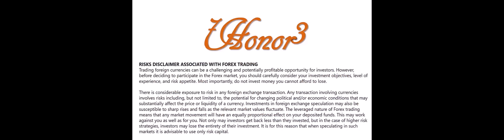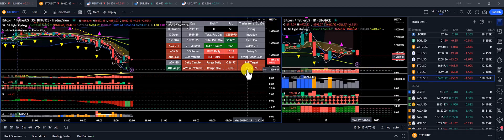20221227 Stock Indice Close Review TradingView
TradingView

FOREX 1.0, FOREX Foundations - Bootcamp - Introductory Course to FOREX Trading

FOREX 2.0, FOREX Advanced Course – Multi-Level Strategies Course to FOREX Trading

FOREX 3.0, FOREX Operations Forum – Mid Week Reviews

This is a FOREX Swing Trading Education Video using the TC2000 and Tradingview Platforms.